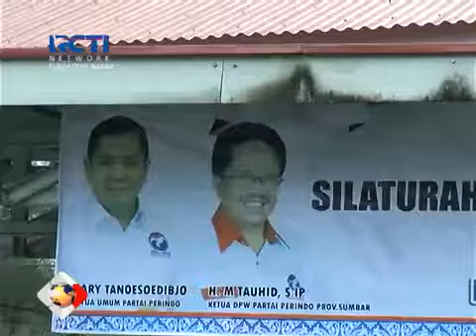Perindo Kota Padang Gelar Silaturahmi untuk Kompakan Kader Jelang Verifikasi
Pengurus dan kader DPD dan DPC Partai Perindo se-Kota Padang gelar silaturahmi sambil berwisata di objek wisata batu Malin Kundang,Pantai Air Manis, Minggu (26/11). Silaturahmi ini bertujuan agar kader dan pengurus selalu kompak terutama menjelang verifikasi faktual KPU.